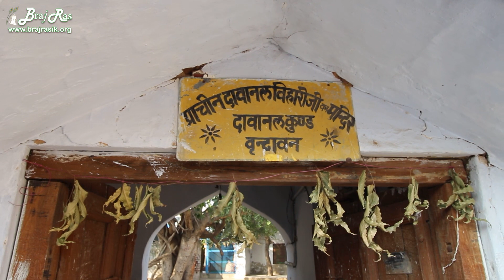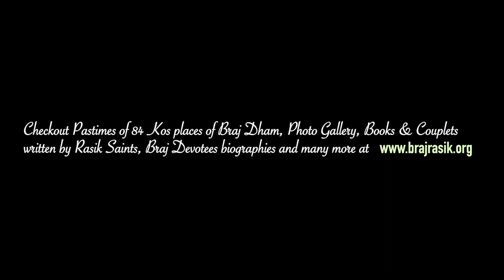Davanal Kund, Vrindavan - Darshan and Glories l Braj Ras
Glories and Darshan of Davanal Kund, Vrindavan.

Radhey Radhey.